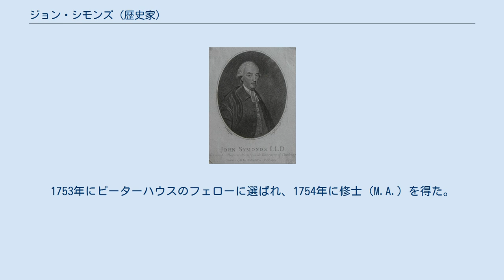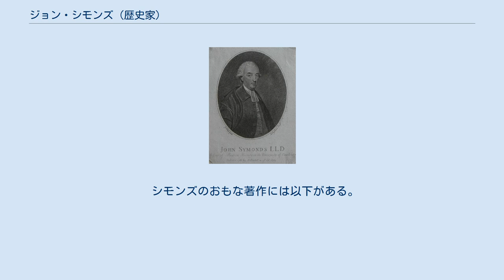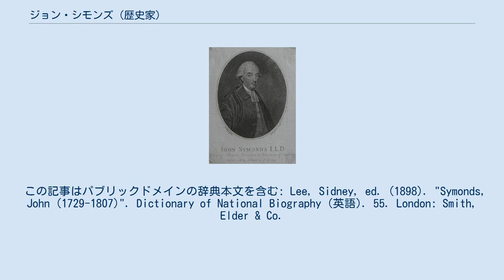ジョン・シモンズ (歴史家)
セント・エドマンズベリー出身の人物
ジョン・シモンズの肖像。
ジョージ・キース・ラルフによる肖像画から、ジョン・シングルトン (John Singleton)が1788年に作成した版画。
 ジョン・シモンズ（John Symonds、1730年1月28日 – 1807年2月18日）は、ケンブリッジ大学の現代史の教授（Regius Professor of History の前身）を務めた、イングランドの学者。
 1730年1月28日に、サフォーク州ホリングスヒース (Horningsheath)（後のホリンガー）で、小教区の教区牧師を務めていた同名の父ジョン・シモンズ（1757年没）と、その妻で、パケナムの准男爵サー・ウィリアム・スプリング (Sir William Spring) の娘であったメアリ (Mary)（1774年没）との間の長男として生まれた。
 ケンブリッジ大学のセント・ジョンズ・カレッジに学び、1752年に学士（B.A.）を得て卒業した。
1753年にピーターハウスのフェローに選ばれ、1754年に修士（M.A.）を得た。
1747年には法曹院のひとつであるミドル・テンプルに入り、1756年に法曹資格を得た（Call to the bar）。
 1771年に、トマス・グレイが死去し、シモンズは現代史教授の後任に指名され、翌1772年には、勅許により法学博士（LL.D.）となって、トリニティ・カレッジに移った。
1807年2月18日、シモンズは、レコーダー（地域裁判所判事）を務めていたベリー・セント・エドマンズで、未婚のまま死去し、パケナムに埋葬された。
 遺言によって、蔵書はケンブリッジの歴史図書館へ寄贈された。
このため彼は、同図書館の創始者と見なされている。
 シモンズのおもな著作には以下がある。
 シモンズは、アーサー・ヤングの『農業年鑑 (Annals of Agriculture)』にも寄稿していた。
 この記事はパブリックドメインの辞典本文を含む: Lee, Sidney, ed. (1898). "Symonds, John (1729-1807)". Dictionary of National Biography (英語). 55. London: Smith, Elder & Co.